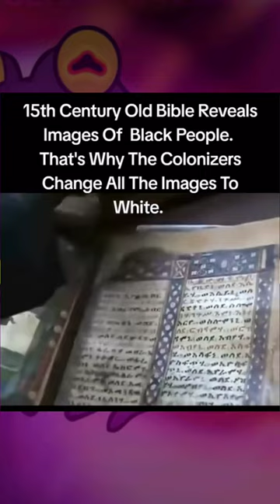Oldest Images Of " Jesus " In The Oldest Bible Known To Man......